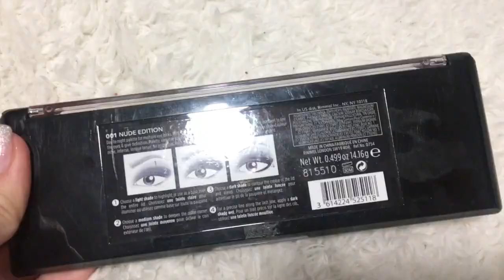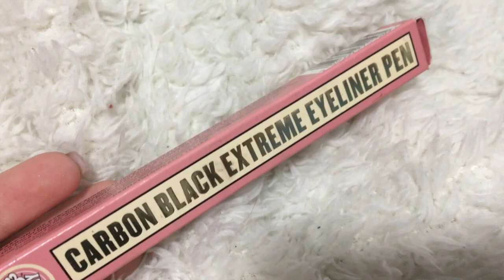HAUL: REGALOS DE NAVIDAD Y REYES 2019!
Hola! En el vídeo de hoy os enseño los regalos que recibí en Navidad! Espero que os guste este tipo de vídeos tanto como a mí! Un beso.